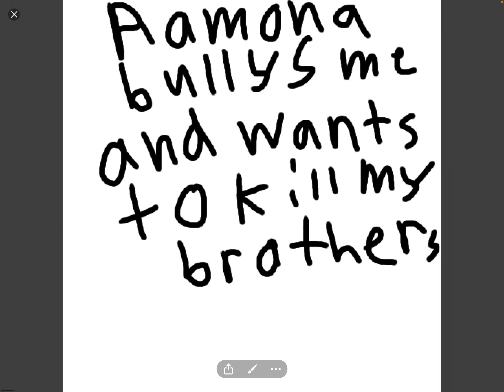Stop unsubbing to Armenia Mapper